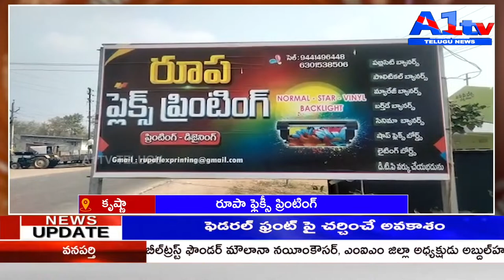బోల్ల శివరామకృష్ణ గారితో ప్రత్యేక ఇంటర్వ్యూ || A1TV TELUGU